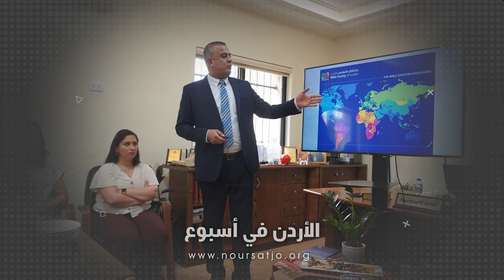سفيرُ الكرسي الرسولي في الأردن يزور دارَ الكتابِ المقدس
استقبلت دارُ الكتابِ المقدس في عمان سفيرَ الكرسي الرسولي في الأردن جوفاني بيترو دال توزو / للتعرفِ على الخدماتِ والبرامجِ التي تقدمها الدار والشراكاتِ مع الكنائسِ والمجتمعِ الأردني / وقدّم الأمينُ العام السيد منذر نعمات عرضاً مفصلاً عن البرامج والمخططاتِ المستقبليةِ للدار /  مشيراً إلى أوجهِ التعاونِ والشراكةِ بين الاتحادِ العالمي لجمعياتِ الكتابِ المقدس والفاتيكان / ثم ناقش الحضورُ دورَ المؤسساتِ المسيحيه ومساهمتِها في تعزيزِ الحضورِ المسيحي وخدمةِ المجتمعِ الأردني
واللاجئين / بعد ذلك قام سعادةُ السفير بزيارةِ مكتبةِ دارِ الكتابِ المقدس بموقعها الجديد في شارع الرينبو / حيث يتوفرُ فيها الكتابُ المقدس بأكثرَ من سبعٍ وعشرينَ لغةً وأكثرَ من ألفي كتابٍ بمصادرَ وعناوينَ مختلفه